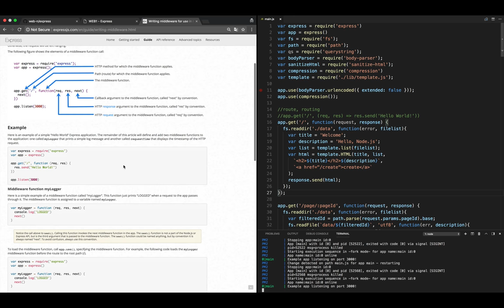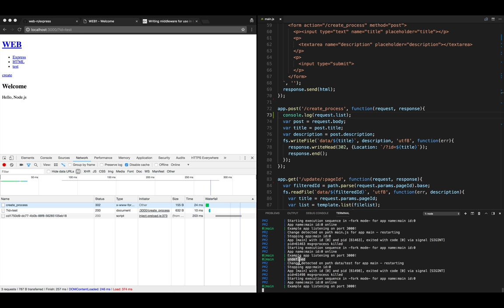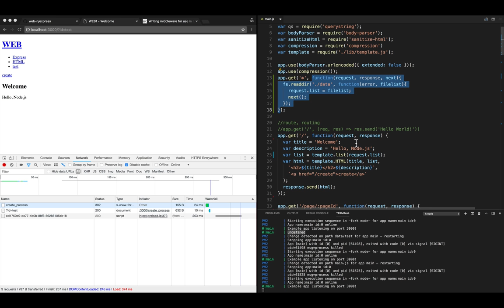WEB3 - Express - 10. 미들웨어 만들기